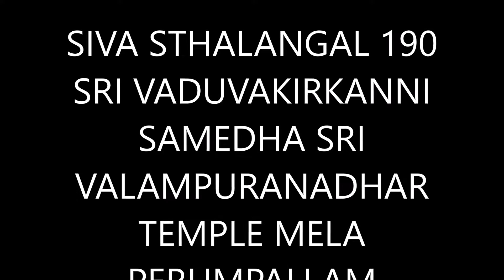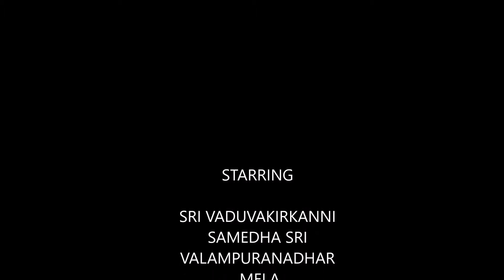190 SRI VADUVAKIRKANNI ARUL SRI VALAMPURANADHAR MELA PERUMPALLAM